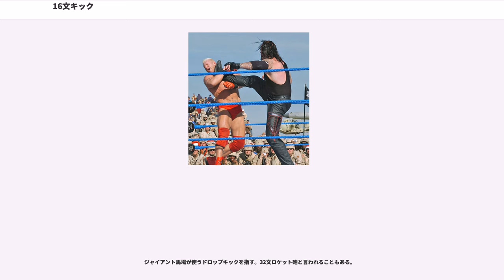16文キック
16文キック

16文キック（じゅうろくもんキック）は、プロレス技の一種であり、蹴り技に分類される。

この名称は日本人レスラーで最初に、この技を必殺技としたジャイアント馬場が使用した時にのみ適用され、一般的にはハイキック（ただし、横から蹴る本来のハイキックと区別するため、フロント・ハイキックとも呼ばれる）と言われる。アメリカ合衆国などでは、ビッグ・ブート（"Big boot"、ビッグ・ブーツとも呼ばれる）という名称で呼ばれる。カウンターで使用された場合は、カウンター・キックとも呼ばれる。

ロープにスローイングした相手や、相手が走って向かってきたところにあわせて、片足を大きく上げ顔面に打ち付ける。馬場の利き足は右足だが、左足を高く上げて蹴る。理由は野球選手（投手）出身である馬場の、右投げの投球フォームがもとになっており、「咄嗟にキックを出したら自然と左足で蹴っていた」と語っている。たまに右足で蹴ることもあったという。

主にカウンターで用いられ、全盛期では、この技でフォールを奪えるほどの威力を誇った。他にも至近距離から出したり、自身が走り込んで繰り出すこともあった。

後年には「ただ突っ立って、反動で戻ってくる相手に足を当てているだけ」というような揶揄も生まれたが、実際のところ馬場のように真っ直ぐに立った状態で、片足を高く上げて相手を蹴るのは難しい。馬場とタッグを組んでいた時代の坂口征二も、馬場と同様のキックをよく行っていたが、腰が曲がり足も真っ直ぐ伸びていない場合が多かった。もっとも、馬場も最晩年になり体力の衰えが顕著になると、コーナーやロープにもたれかかった状態で仕掛けることが多くなった。

ビル・ロビンソンとブルーザー・ブロディは、ロープから戻ってくる時に馬場の足をキャッチして16文キックを防いだことがある。

この16文キックは馬場がアメリカで修行していた頃、スカル・マーフィーからアドバイスを受けて身につけたといわれる。日本での技の呼び名は、馬場の足のサイズに由来する。ジャイアント馬場の靴のサイズは、アメリカのサイズ規格の16号に相当した。当時の新聞記者が、この数字を昔の日本の靴などの大きさを示す文（もん）と間違えて表記したことから、「16文キック」と呼ばれるようになった。なお、一文は約2.4cmである。これから計算すると、16文は約38.4cmになる（実際の馬場の足の大きさは32cm前後であったため、実際は約14文ということになる）。

日本国内のプロレスラーで馬場と並ぶような足の大きな選手は他におらず、都合16文キックは馬場のみが使う技となり（他の選手が使用した場合、後述する同型技の項目で挙げられた技名が用いられる）、日本国内での馬場の代名詞ともなった。例として、馬場が全日本プロレス中継で解説を務めた時に「十六文解説」と称されるなど。

国内ではこの名称で使用されることが多く、単に「ハイキック」と呼ばれることも多い。ただし、横方向から蹴りつける一般的なハイキックとはフォーム、効果が異なる。

ビッグ・ブート、ビッグ・ブーツ・キック、ビッグ・ブート・キックとも。高山善廣、ケビン・ナッシュ、テスト等が使用。国内では長身の選手が繰り出したらこの名称を使ったりする。

ブロディ・キック、超獣キックとも。ブルーザー・ブロディのビッグブーツはこう呼ばれた。厳密には馬場やアンドレのキックとは蹴るときの動きが違う。現代ではプロフェッショナルレスリング・ワラビーの矢野啓太が使用。

ジャンボ鶴田の使用するフロント・ハイキック。旧名15文キック。

川田利明の使用する助走をつけての顔面へのフロント・ハイキック。川田が得意とする各種顔面蹴りの一つで、序盤の小技、繋ぎ技、流れを変える技などとして幅広く使用される。

アンドレ・ザ・ジャイアントが馬場より足が大きいということで、アンドレのビッグ・ブーツがこう呼ばれることがあった。古舘伊知郎は、実況でこの技を『人間エグゾセミサイル』と形容していた。

アーニー・ラッドのビッグ・ブートはこう呼ばれた。アントニオ猪木からピンフォールを奪ったこともあるラッドの必殺技。

カウンター・キックとも。走ってくる相手に対するカウンターとして使用した場合に、この名で呼ばれることがある。

ヤクザ・キックとも呼ばれる。蝶野正洋が使うフロントからのキック。助走をつけて自らの膝を曲げたままの状態で片足を前方へ突き出し、相手の顔面を足の裏の踵付近で擦り付けるように撃つのが特徴。見た目が映画などでヤクザが使う蹴りに似...